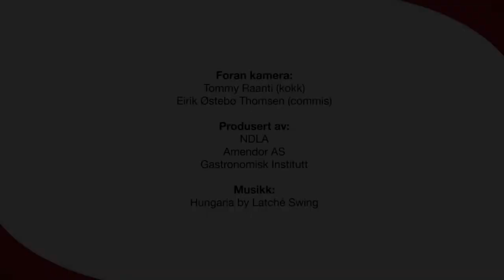Fløterand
Fløterand består av fløte, sukker og gelatinplater, og er en tradisjonell norsk dessert.